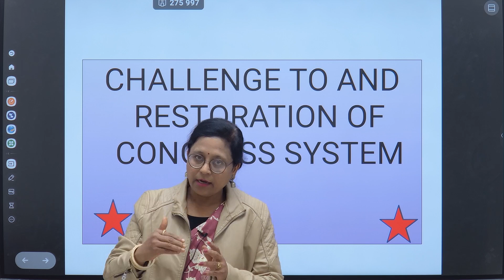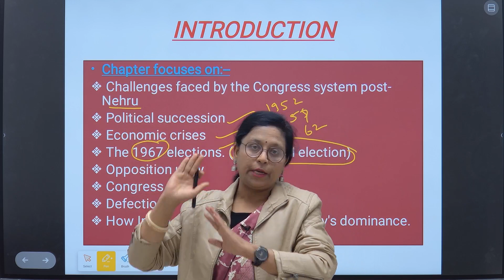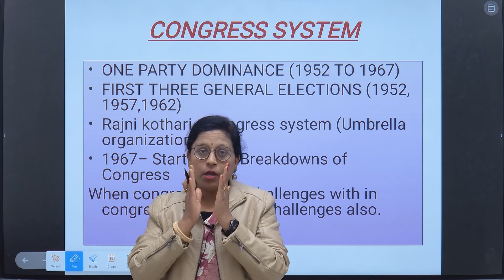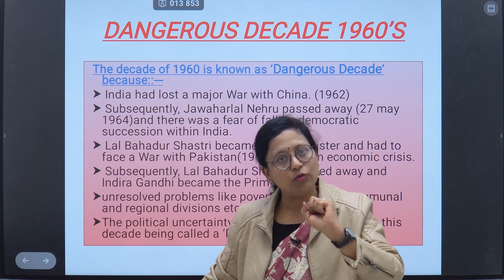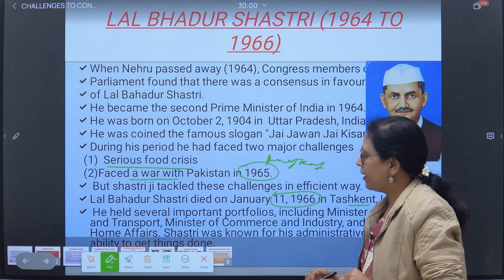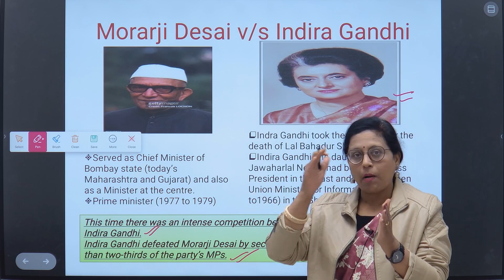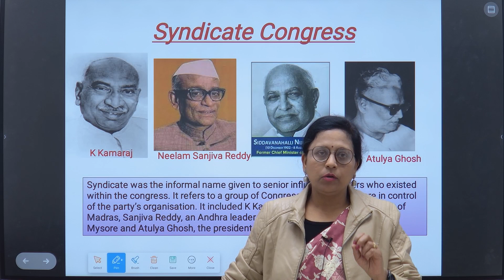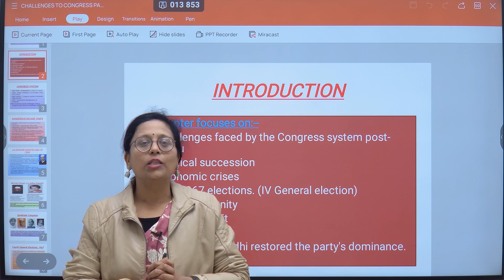CUET 2024 Preparation || Political Science || Challenge to and Restoration of Congress System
CUET 2024 Preparation || Political Science🔥🔥 || Class 12th

CUET 2024 Political Science Syllabus and Strategy - Ace Your Exam!

We will also share some tips and tricks on how to ace the exam and score high.

Whether you are a beginner or an experienced student, this video is for you. We will help you prepare for the CUET 2024 Political Science exam and achieve your desired score.

Our second channel would also  help you prepare for CAT , CET ,  SNAP / NMAT / MICA / XAT / CMAT / IIFT /  GRE / GMAT Preparation & Study Abroad and RRB exams.